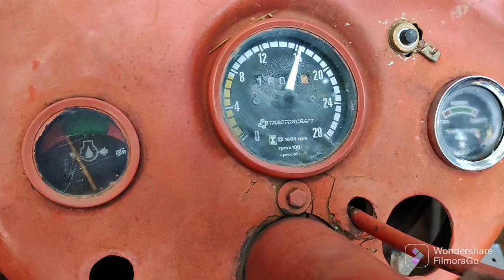serraria movel tocada a trator enquanto não vender vamos trabalhando com ela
serraria móvel tocada a trator
usina de salto Santiago